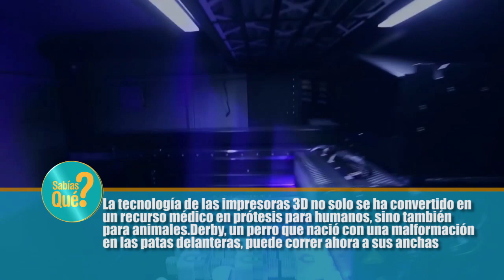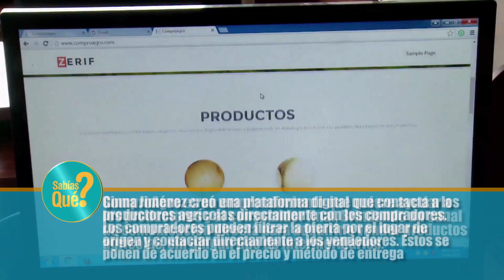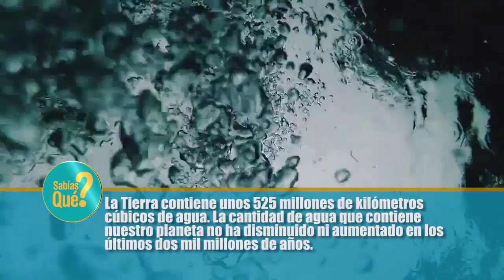16 CMCENVIGADO Y SECRETARIA DE CULTURA 2022